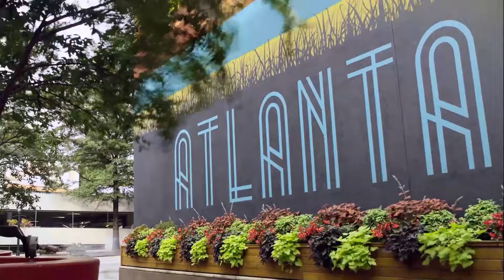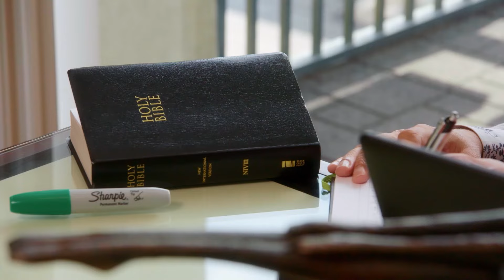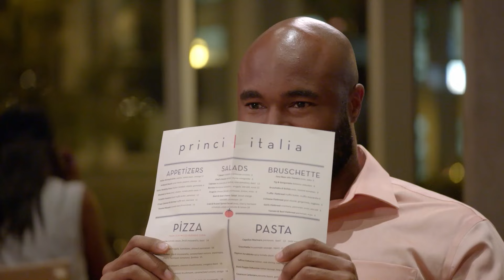Ready To Love S1 E1 'First Impressions' | Full Episode | OWN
Tired of the superficial Atlanta dating scene, twenty high-caliber singles meet up to begin their search for real love. By the end of the first night, the women will have to decide which men show the most promise and which three aren't yet ready to love. (Original air date: October 23, 2018).

For more on ReadyToLove , visit WatchOWN.tv/RTL

About Ready to Love:
Ready to Love, a dating series from Will Packer Media and Lighthearted Entertainment, explores the real-life dating interactions of sexy, successful and grown black men and women in their 30s and 40s who are each looking for lasting love and an authentic relationship. A unique twist on a typical dating show, Ready to Love highlights the men's observations and experiences in the search for true love in Atlanta.